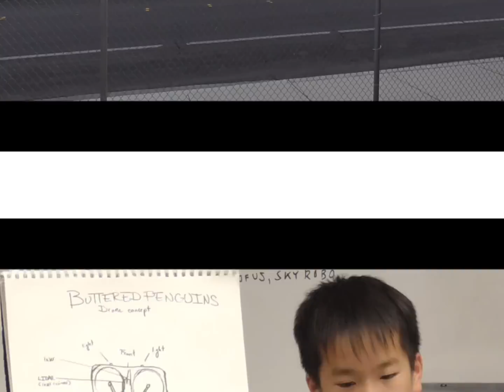PHOTO SCRAPBOOK 2